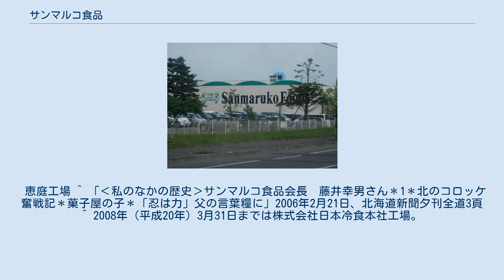サンマルコ食品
サンマルコ食品株式会社（サンマルコしょくひん）は、北海道札幌市に本社を置く冷凍食品製造会社である。
 コロッケ、春巻き、グラタンを主体とした冷凍食品の製造販売を行っているほか、男爵コロッケ305や揚之屋藤幸の店舗経営も行っている。
 『カレーハウス　サンマルコ』を運営している曲田商店とは関係ない。
 1979年（昭和54年）創業。
創業者の藤井幸男の父、藤井作次郎は明治時代から旭川市で豆菓子の製造・販売を手掛け、陸軍第七師団に納入していた。
幸男は父の事業を継承し、札幌で「北誉豆製菓」を経営したが1970年代に廃業。
その後知人の事業を引き継ぐ形でサンマルコ食品を創業した。
羊蹄山の麓で取れる男爵イモで作ったコロッケ「男爵コロッケ」などのヒット商品を生み、年商約56億円（2006年（平成18年）時点）と、コロッケの製造・販売では全国トップクラスの会社となった。
 恵庭工場 ^ 「‹私のなかの歴史›サンマルコ食品会長　藤井幸男さん＊1＊北のコロッケ奮戦記＊菓子屋の子＊「忍は力」父の言葉糧に」2006年2月21日、北海道新聞夕刊全道3頁 ^ 2008年（平成20年）3月31日までは株式会社日本冷食本社工場。